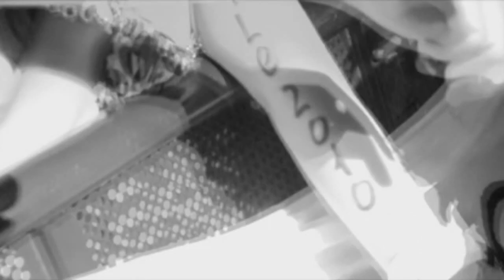Official Video Tokio Hotel - Dark Side of the Sun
Le clip officiel de Dark Side of the Sun, extrait de leur prochain DVD